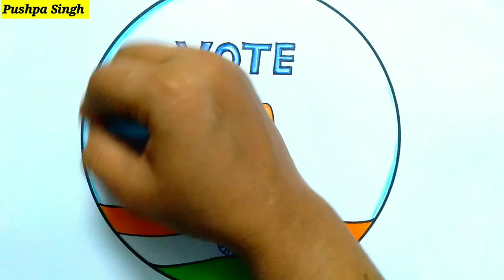National Voters Day Drawing / National Voters Day Poster /Voters Awareness/ मतदाता जागरुकता पर चित्र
मतदाता जागरुकता पर चित्र/ National Voters Day Drawing / National Voters Day Poster /Voters Awareness